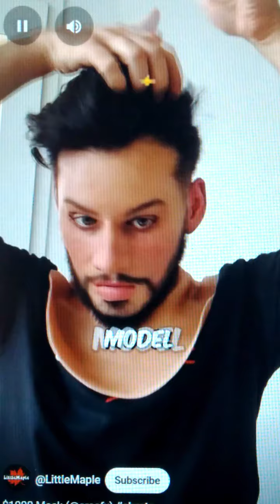these masks ARE going too far (facial recognition MIGHT be in trouble)